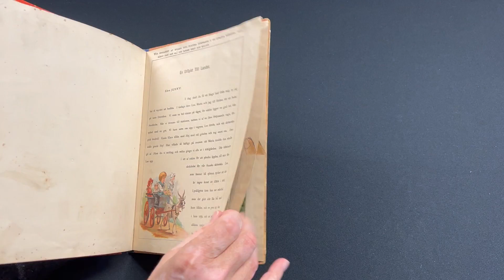En Utglykt till Landet HD 1080p